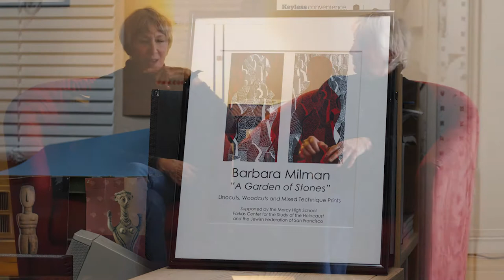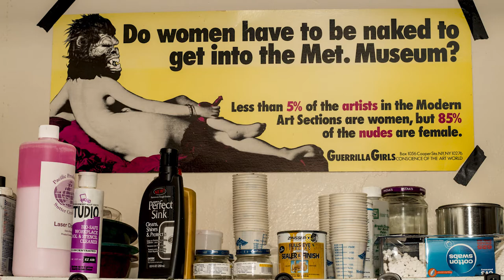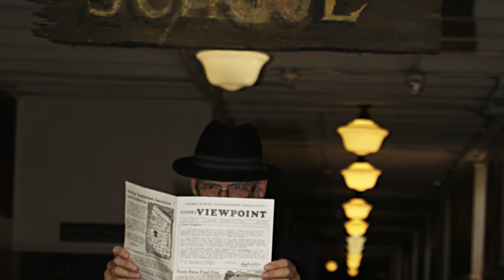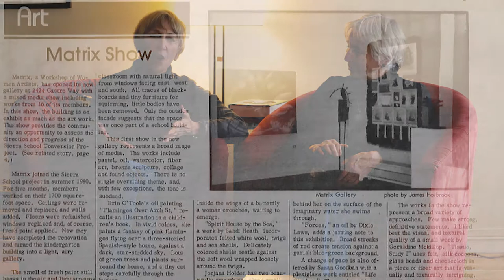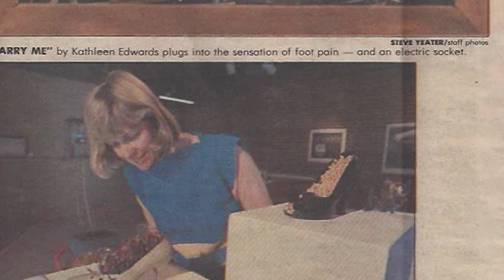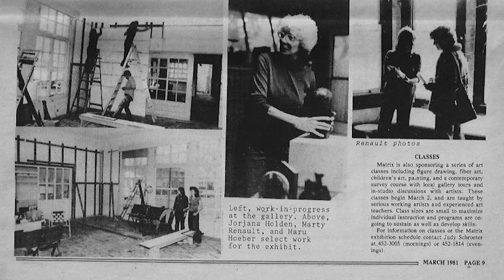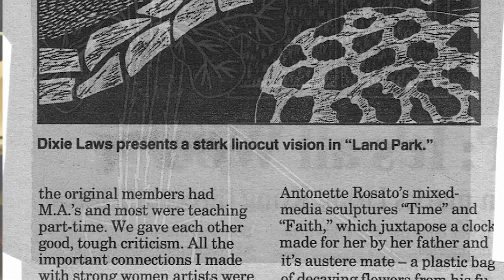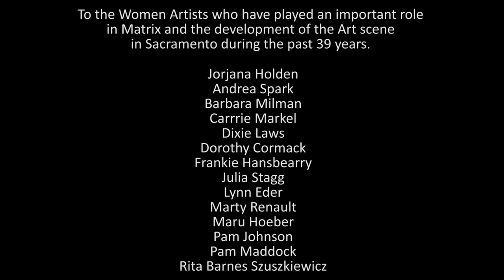Matrix Workshop of Women Artists Documentary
Matrix Workshop of Women Artists. Their purpose was to provide a network for mutual support and professional development in an era when the art world and galleries were dominated by the work of male artists.
Matrix hosted classes, workshops, lectures, a figure studio and a variety of group themed and juried shows. It fulfilled an important function as a place where women could make their own decisions about what art they wanted to make, and have control over the space where they showed it. In addition to encouragement and networking, members found employment and exhibition opportunities in the arts. Through its many activities over a 25 years existence, Matrix served a vital cultural stimulus for the local arts community and the city of Sacramento.